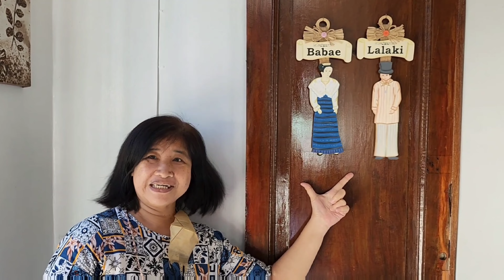BUENAVISTA | Niyogyugan 2023 Street Dancing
Sayaw ng Niyog Street Dancing & Dance Showdown Competition

August 19, 2023 |  Lucena City